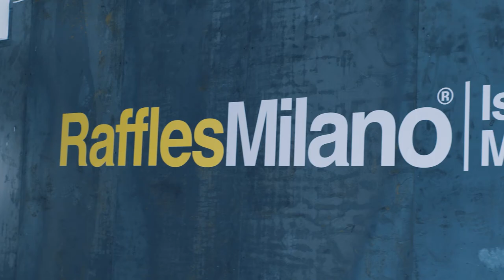Raffles Milano Istituto Moda e Design: Inaugura il Sindaco Giuseppe Sala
Il Sindaco Giuseppe Sala inaugura il campus di Raffles Milano
È il gran giorno, ce l’abbiamo fatta. E inauguriamo con l’onore di far tagliare il nastro al nostro Sindaco. E Taac! … a Milano si riesce sempre a fare tutto, basta solo volerlo.

Dopo mesi di cantiere e riunioni, di redazione dei piani di studio, di reclutamento dei docenti, di impianti e collaudi, di promozione e organizzazione degli spazi è arrivato il momento di partire. È l’8 settembre 2017 e finalmente apriamo il nostro Campus alla presenza del Sindaco di Milano. È per noi un grande orgoglio essere riusciti a realizzare ciò che solo fino a poche settimane prima sembrava una sfida impossibile, ma siccome siamo a Milano basta rimboccarsi le maniche e tutto è praticabile.

Il cantiere è finito, i tavoli e le aule sono in ordine: la conferenza stampa del College Director Pasquale Volpe, del CEO Han Wei Chew e del Direttore scientifico Carlo Forcolini, ci consente di raccontare ai giornali, alle tv e al Sindaco il nostro progetto accademico. Giuseppe Sala ci incoraggia a darci da fare.

Milano… e se non qui dove? Eccoci pronti alla sfida nella grande capitale delle nostre discipline: Fashion Design, Product Design e Visual Design, e in più i Master.

Gli studenti arriveranno a Novembre, i docenti completano il quadro. Raffles Milano è pronta e l’avventura comincia.